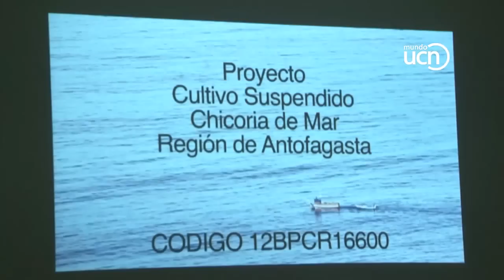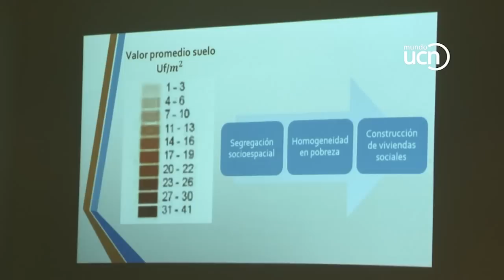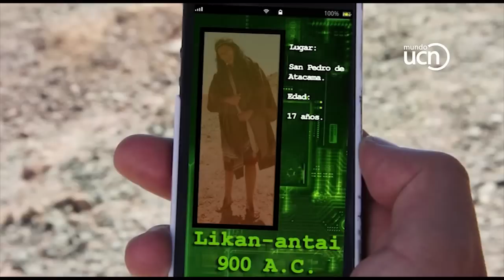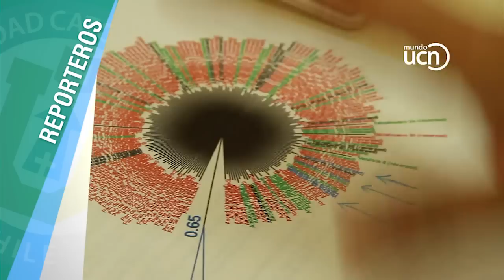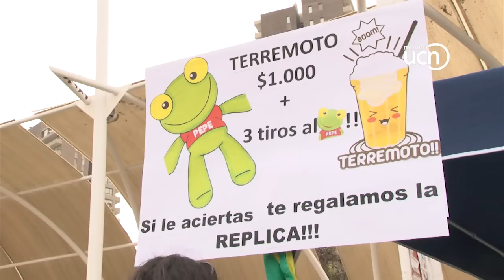Noticias UCN al Día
Edición del 26 de Mayo de 2014.